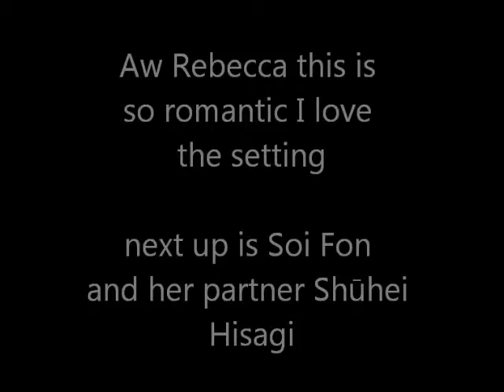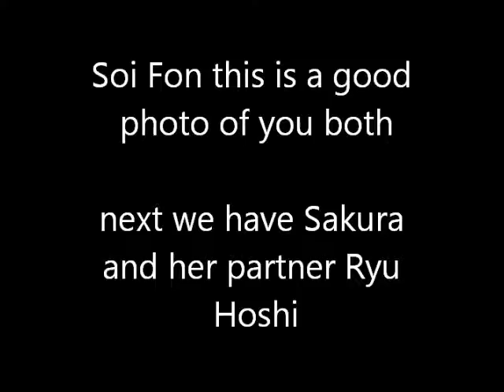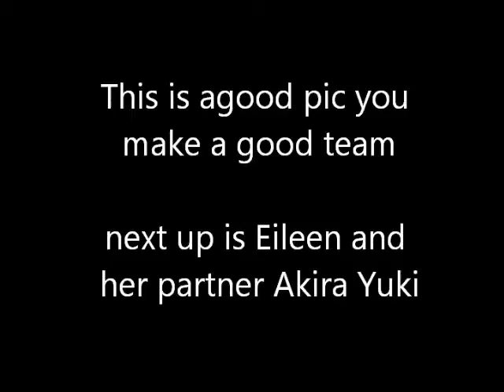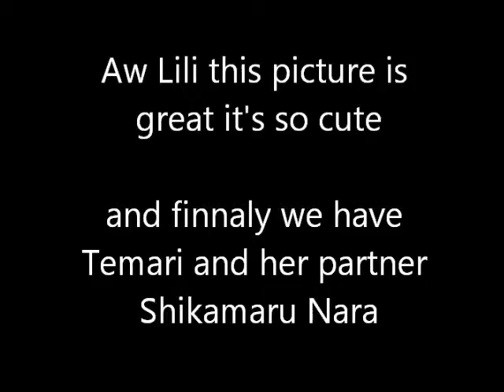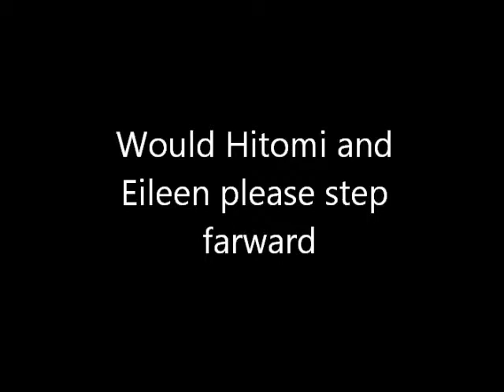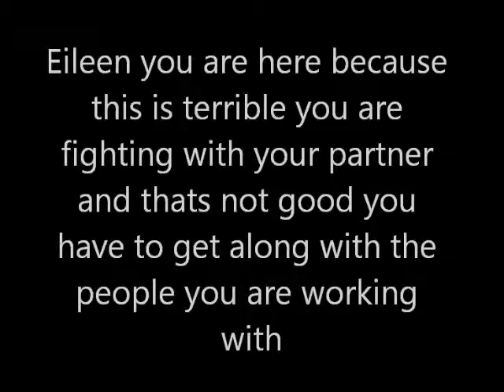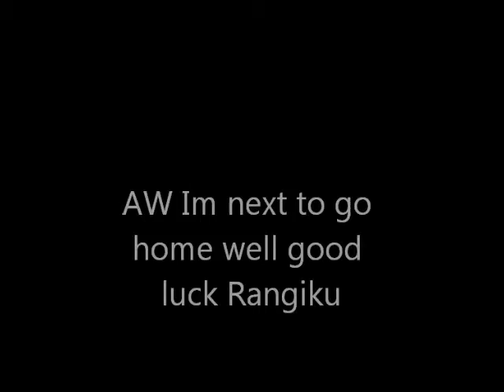Mixed Diva Search Season 4 Week 3